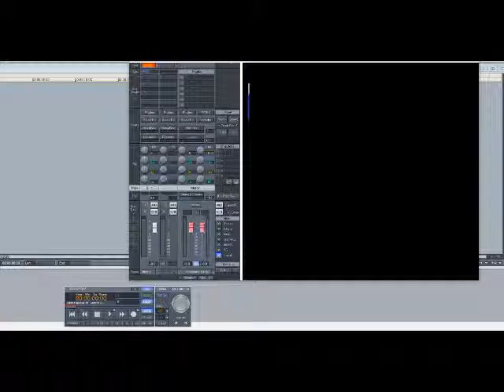2pac - Keep Ya Head Up (Slowed Down)